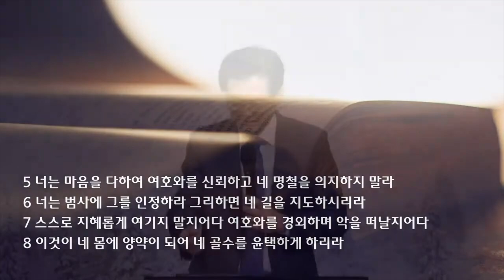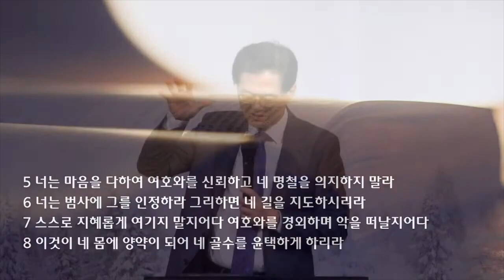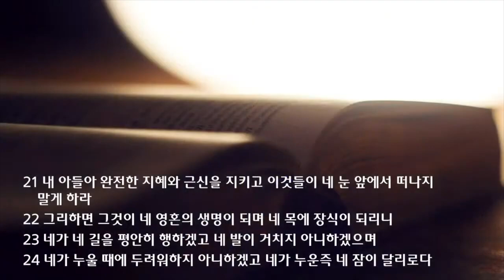새벽 예배 설교 | 2022.01.04 | 지혜를 마음판에 새기라 | 잠언 3장 1~26절 | 이찬규 목사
지혜를 마음판에 새기라 (잠언 3장 1~26절)